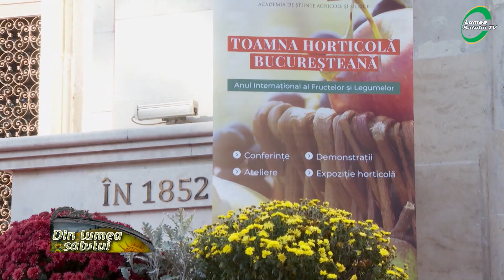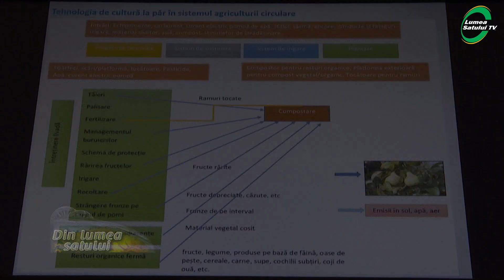Cum a fost toamna horticola la USAMV București